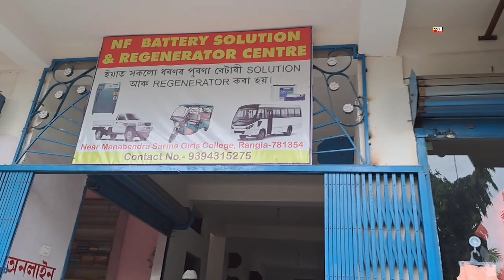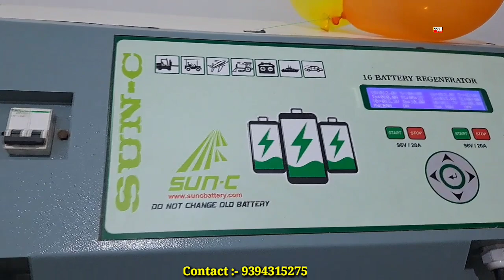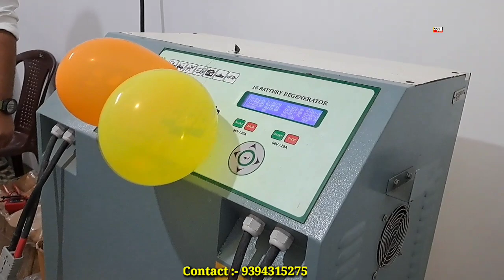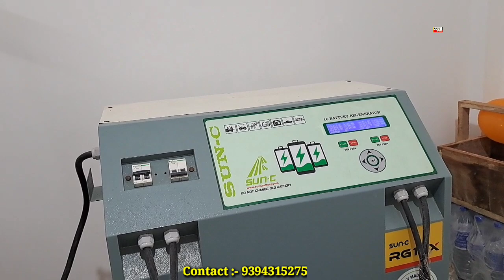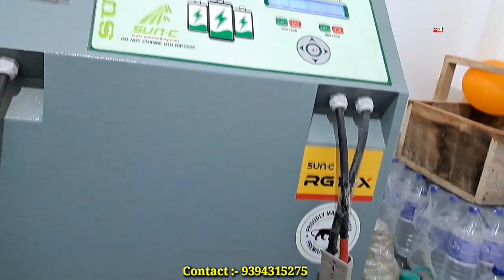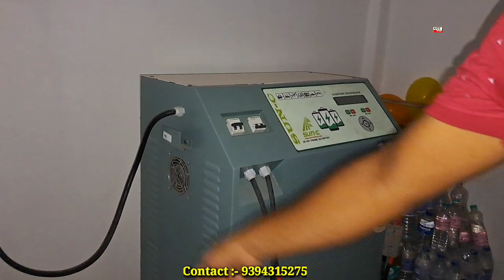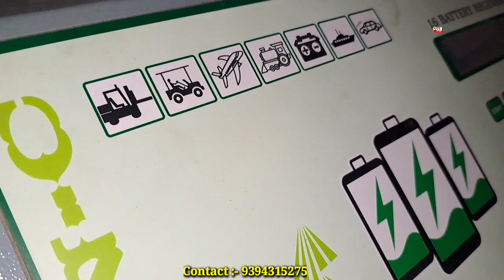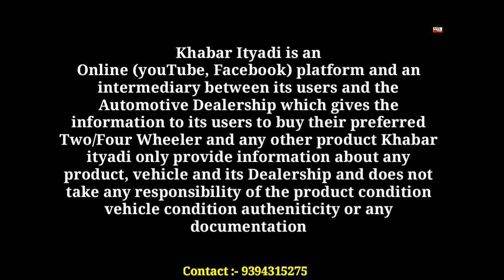SUN C a battery regeneration machine in Rangia society chowk